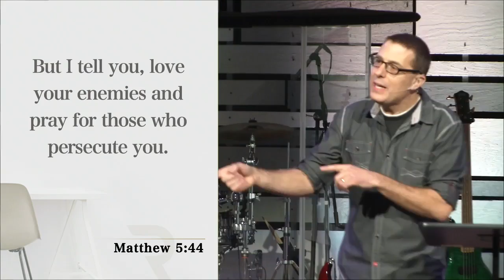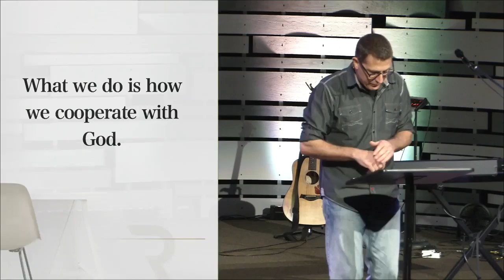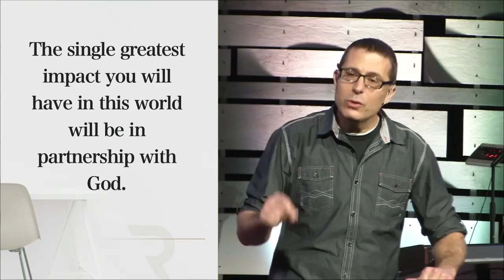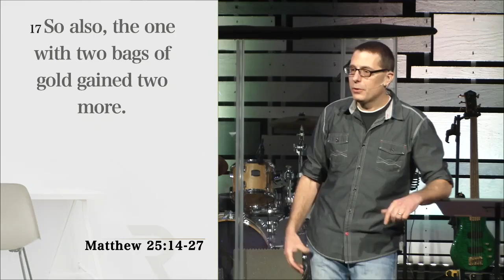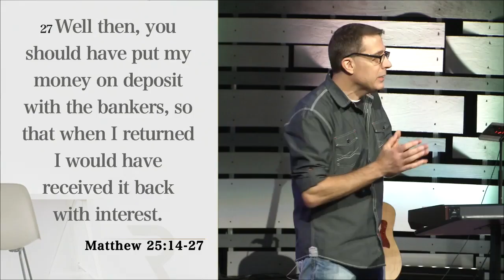New Year Revolution - Part 2 - Volunteer Revolution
Sermon Title: Volunteer Revolution
Series: New Year Revolution
Week 2
Speaker: Chris Figaretti